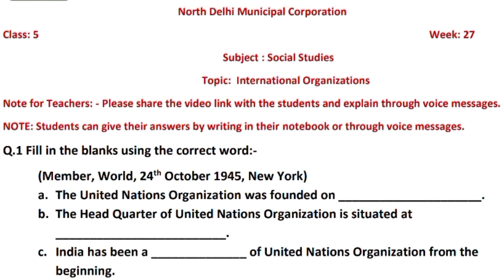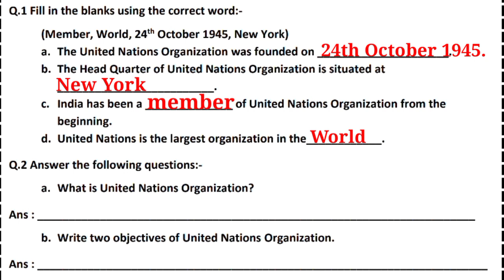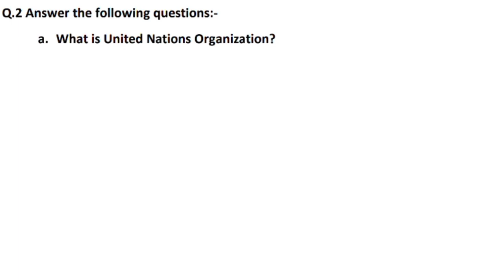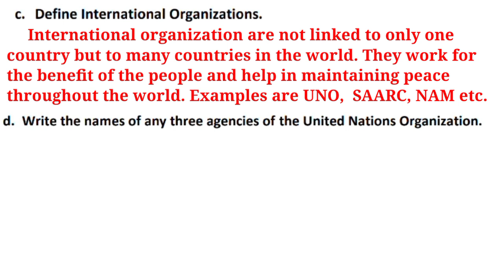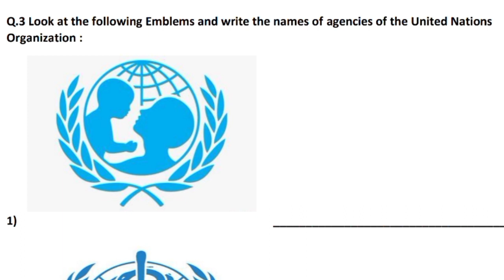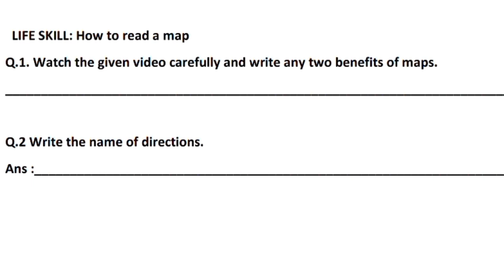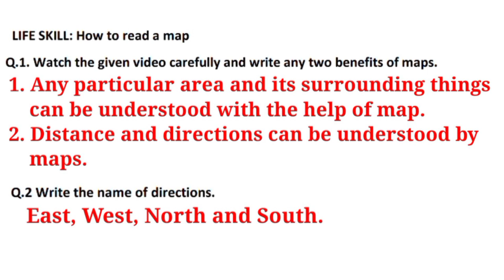Class 5 SST Week 27 (12/2/21) kaksha 5 Samajik Gyan MCD Worksheet 27 International Organizations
MCD Worksheet Solution Class 5 SST Week 27 (12/2/21) kaksha 5 Samajik Gyan MCD Worksheet 27 International Organizations | Knowledge Kingdom